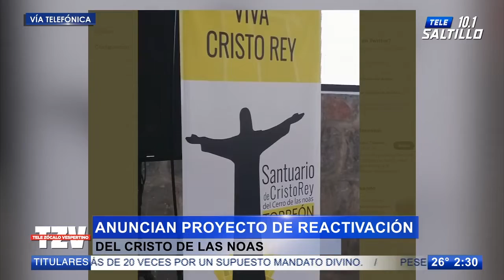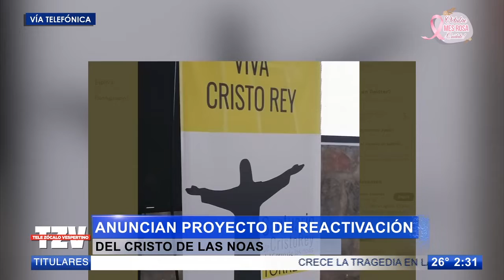Anuncian proyecto de reactivación del Cristo de las Noas